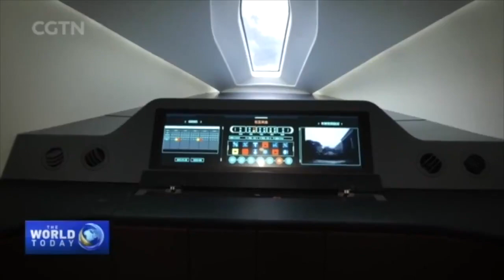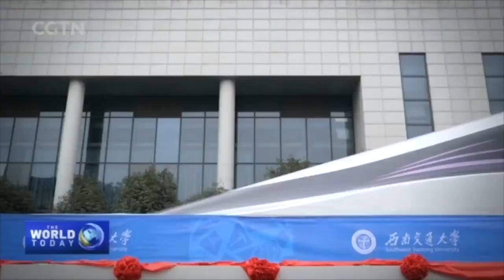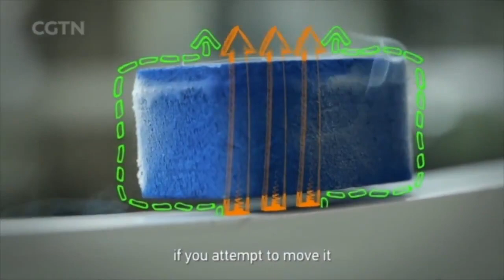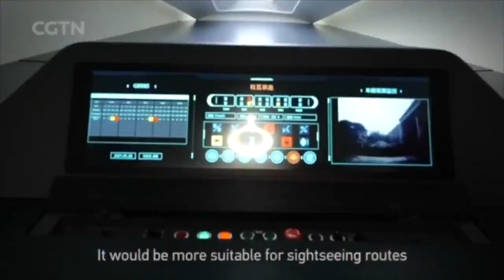China Looks to Develop Maglev Train Prototype with Designed Speed of 620 kmh